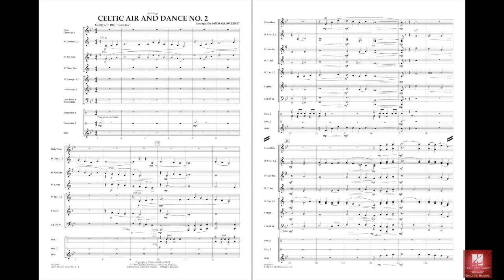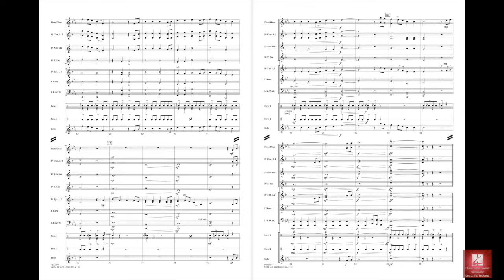Celtic Air and Dance No. 2 arranged by Michael Sweeney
Written in a style similar to Michael's popular Celtic Air and Dance, here is another terrific setting of Celtic tunes arranged for very young bands. This arrangement opens with a beautiful and flowing version of the familiar air Danny Boy. The setting concludes with the lively Star of the County Down featuring the percussion section and a dance-like melody.
HL04002673
HL04002674